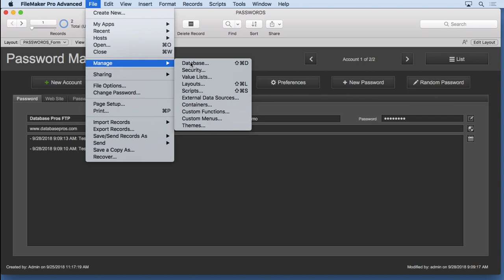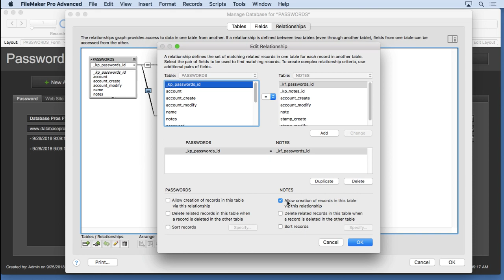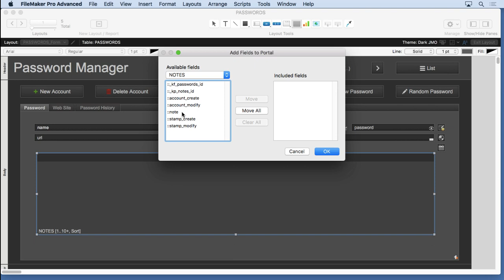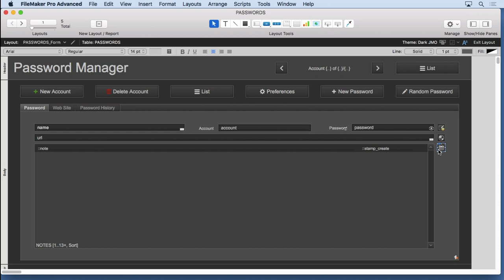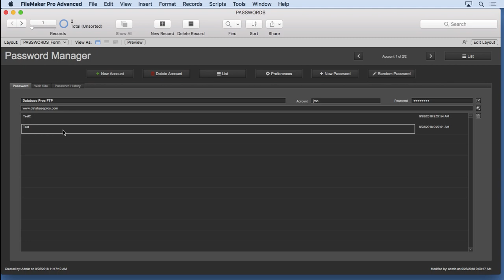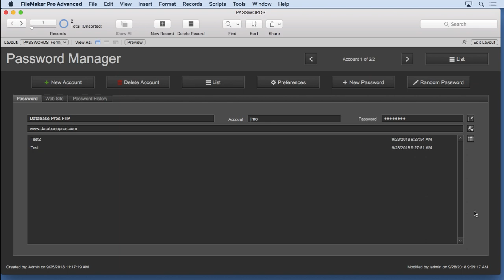New Portal Row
Dynamically add a new portal row to any FileMaker portal using script parameters.